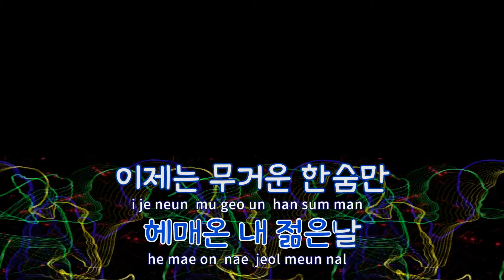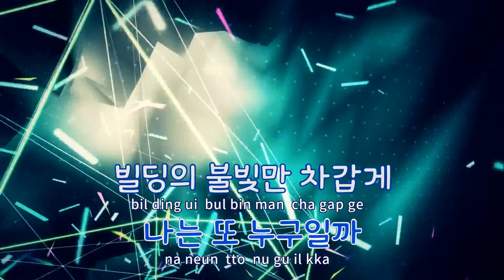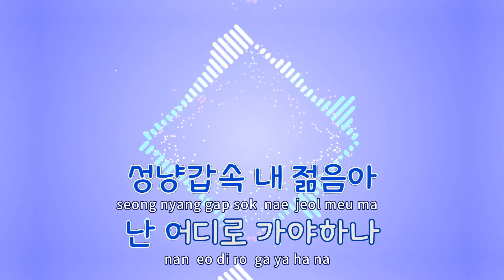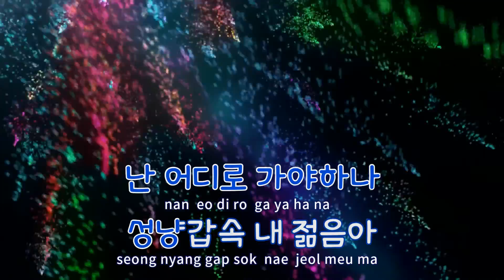[TJ노래방] 성냥갑속내젊음아 - 도원경 / TJ Karaoke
성냥갑속내젊음아  --  도원경